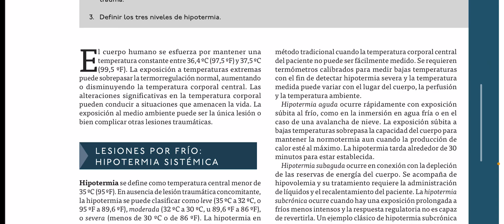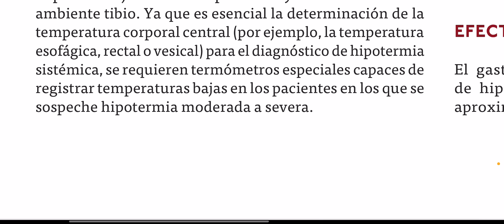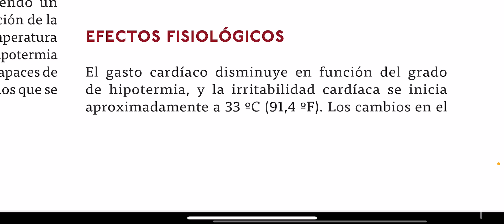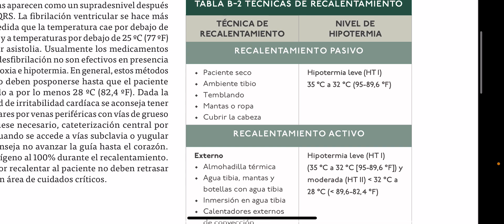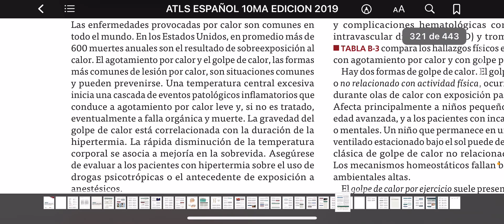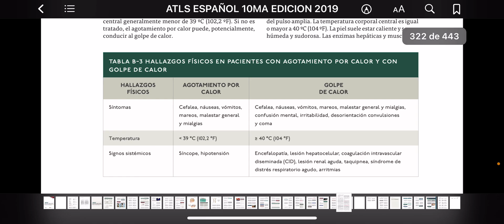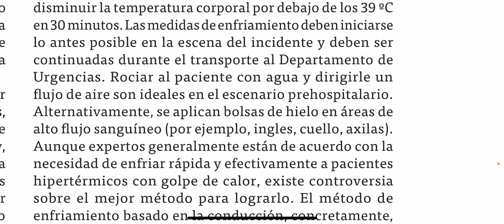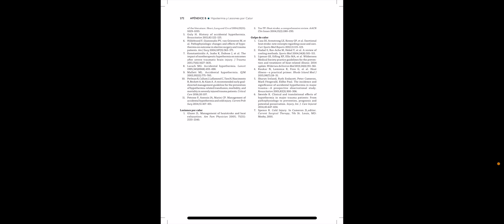ATLS A.B , Hipotermia y lesiones por calor, lectura